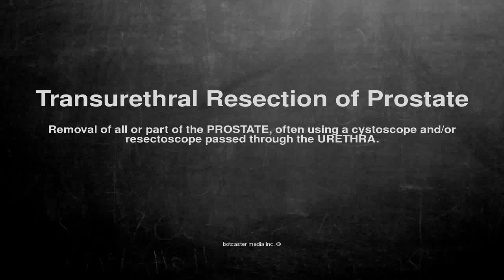Medical vocabulary: What does Transurethral Resection of Prostate mean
What does Transurethral Resection of Prostate mean in English?